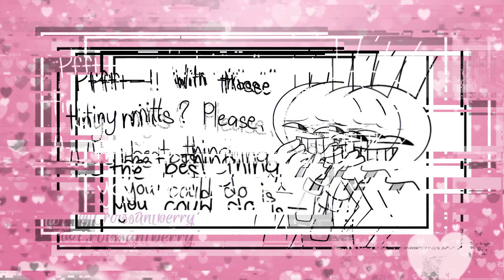Caine Bit Pomni 🫣 | The Amazing Digital Circus Comic | TADC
The comic is published with the permission of the author.